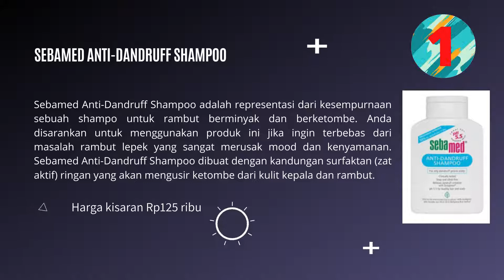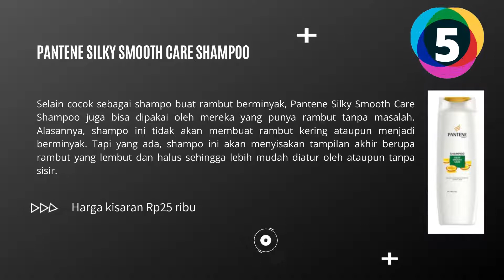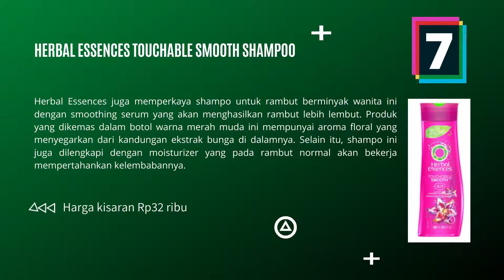REVIEW 10 REKOMENDASI SHAMPO UNTUK RAMBUT BERMINYAK TERBAIK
Video ini mereview dan merekomendasikan 10 shampo untuk rambut berminyak. Banyaknya jenis shampo mudah kita temukan terutama shampo untuk rambut berminyak terbaik. Rambut berminyak memang kerap menjadi masalah bagi sebagian orang, terutama perempuan.

Tidak jarang, rambut yang berminyak akan diperburuk dengan tampilan kusam dan bahkan kerontokan. Berbagai faktor memang bisa menjadikan kelenjar keringat pada kulit kepala tidak mampu mengontrol produksi minyak dengan jumlah yang dibutuhkan.

Beberapa orang punya kecenderungan terhadap produksi keringat berlebih pada kulit kepala sehingga berdampak pada rambut yang lepek. Peningkatan hormon estrogen dan progesteron juga bisa menjadi pemicu hadirnya kadar minyak berlebih pada kulit kepala.

Selain itu, kebiasaan yang tidak benar, seperti mencuci rambut lebih dari satu kali dalam satu hari juga akan memperparah kondisi kulit kepala yang rentan berminyak.